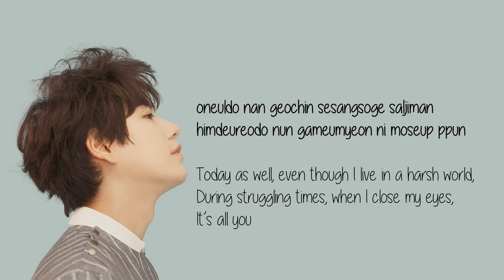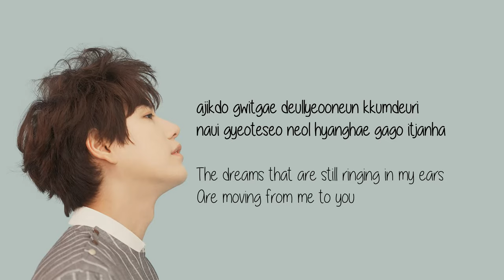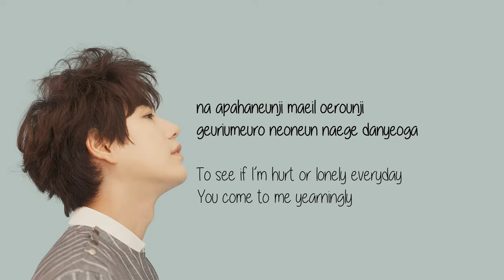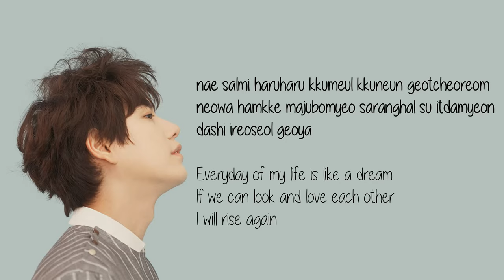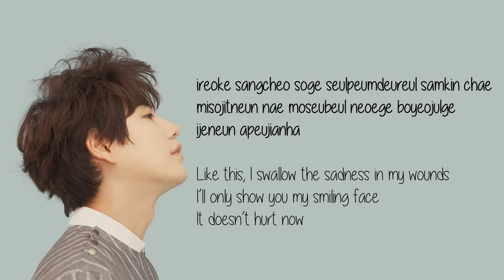Kyuhyun Hope is a dream that doesn't sleep Lyrics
Lyrics translation credited to lyricsspace